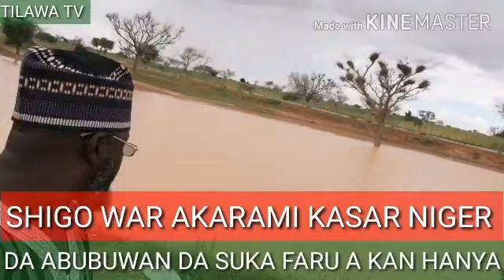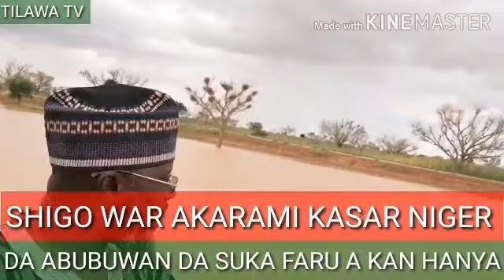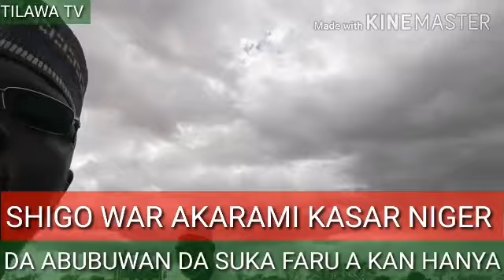SHIGO WAR AKARAMI KASAR NIGER DA ABUBUWAN DA SUKA FARU A KAN HANYA.